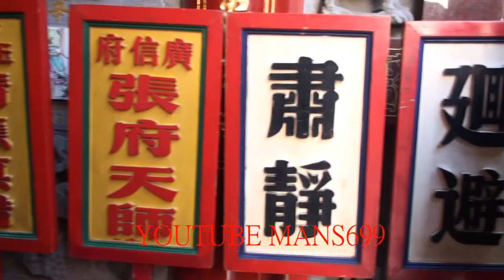2018 12 16台南市西羅殿請開基玉皇宮~黑虎將軍與張府天師